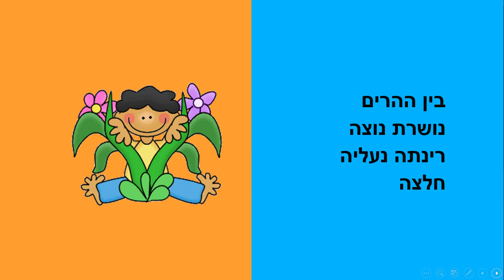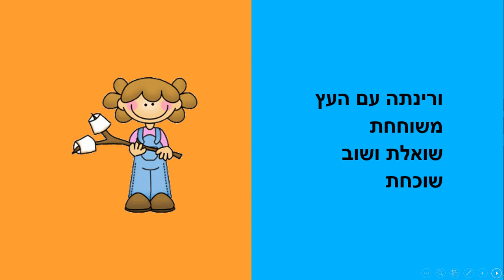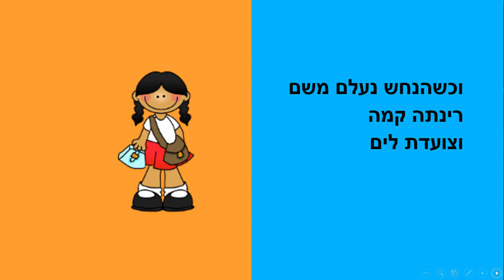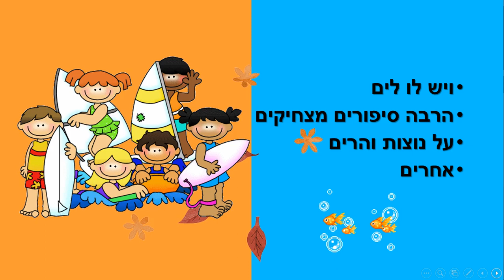רינתה - סיפור קצר לילדים - כתבה: ריקי זקן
רינתה
סיפור ילדים